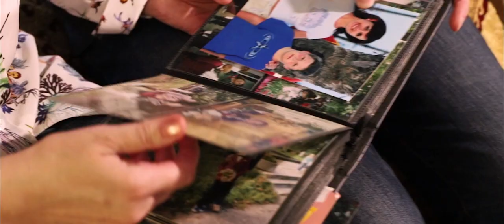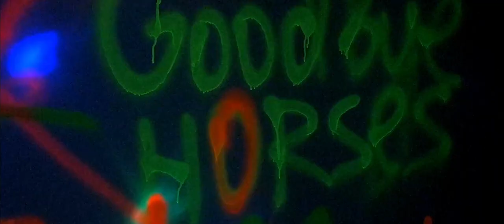Goodbye Horses (Fan Clip)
actors - Artem, Victoria, Boris, Dmitry, Andrey, Sophia, Vsevolod, Alina, Ksenia, Elena, Anton